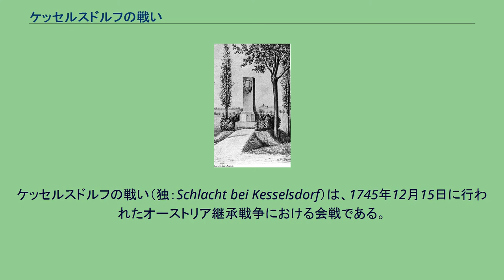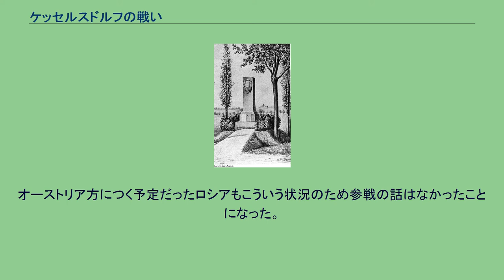ケッセルスドルフの戦い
レオポルト1世・フォン・アンハルト＝デッサウ
ケッセルスドルフの戦い（独：Schlacht bei Kesselsdorf）は、1745年12月15日に行われたオーストリア継承戦争における会戦である。
プロイセン軍と、オーストリア大公国（ハプスブルク君主国）軍とザクセン軍の連合軍が戦い、プロイセン軍が勝利した。
1745年冬、ザクセンはオーストリアと結んでプロイセンへの攻撃を計画し、オーストリア軍の応援を得てフリードリヒ・アウグスト・フォン・ルトフスキーの軍勢をプロイセンへ入れようとしていた。
ところが11月末にヘンネルスドルフの戦いでラウジッツの友軍が撃破されたとの知らせが入り、プロイセンを攻撃するどころではなくなった。
アンハルト＝デッサウ侯レオポルト1世率いるプロイセン軍はマクデブルクから南下を開始、慌てて後退する連合軍の後衛を駆逐しながら前進してライプツィヒを占領した。
西進してくるフリードリヒ大王の軍と連絡をつけるためにエルベ川渡河点を押さえる必要があり、息子のディートリヒにライプツィヒを任せるとデッサウ侯はいったん東北に向かってトルガウを占領した。
しかしトルガウはプロイセン軍の目標であるザクセンの首都ドレスデンから離れすぎていて、より近い渡河点を得るためエルベ川沿いに南進し次にはマイセンの占領が求められた。
12月12日夜、デッサウ侯は守備隊を追い散らしてマイセンを占領した。
大王がデッサウ侯に即時のドレスデン進撃と決戦を求めていたのに対して、老侯は補給を安泰にして慎重に進軍することを好んだ。
しかしラウジッツからベーメンに退いたカール・アレクサンダー・フォン・ロートリンゲンのオーストリア軍がエルベ左岸を下ってドレスデンへ向かいつつあり、カール軍がドレスデンで合流する前にルトフスキー軍を撃破する必要があった。
大王から度重なる催促を受けたデッサウ侯はドレスデン目指して雪中を行進し、その途上でドレスデンへの道をふさぐ連合軍を発見した。
ケッセルスドルフの戦い 連合軍はエルベ川へそそぐ小さな谷川に沿ってその南側に布陣し、西から中央にかけてザクセン軍が、東のエルベ川との合流地点をオーストリア軍が守った。
連合軍は北に向かって崖となっている丘の上に砲を配置して地形の利を得ていた。
デッサウ侯は敵右翼のオーストリア軍はほとんど放置してザクセン軍を撃滅することを目指した。
実際にも、オーストリア軍の大半は戦闘に参加しなかった。
デッサウ侯は古いタイプの将軍で、戦闘の前には祈りを欠かさなかった。
伝えられる所によればこのときも以下のように祈ったという。
「主よ、私の戦歴に汚点を残すことのないよう、私に今日こそ慈悲をお与えください。もし私への慈悲をお望みでないときは、敵を助けることなく、ただ戦いの成り行きを見守っていてください」 午後2時、中央のプロイセン軍は小川とそのまわりの凍りついた湿地を越えてザクセン軍陣地に攻撃をかけた。
高所からの砲撃と銃撃によって、地形によって攻撃を妨げられるプロイセン軍は大損害を受けた。
二度目の攻撃も頓挫してプロイセン軍正面が後退すると、ザクセン軍の一部は勝利を確信して陣地を出て追撃しようとした。
しかしそのころ、ザクセン軍左翼ではプロイセン軍騎兵部隊によってザクセンの騎兵部隊が追い立てられ、プロイセン右翼の歩兵がケッセルスドルフ村を占領してザクセン軍左翼を攻撃し、さらにはザクセン軍中央を背後から包囲しようとしていた。
ザクセン軍は浮足立ち、デッサウ侯は好機を逃さず全軍突撃を命じた。
このとき陣地を出ていたザクセン軍は地形のため撤退も出来ずかえってせん滅されてしまった。
デッサウ侯は兵士たちに、雪と氷で覆われた崖を登ってザクセン軍陣地を攻撃することを命じ、崖に殺到する彼らが次々転げ落ちてゆくのもかまわずに自ら崖を駆け登って砲兵陣地に突入した。
このときデッサウ侯は銃弾に服を撃ち抜かれたが、怪我はなかった。
ザクセン軍は総崩れとなって敗走した。
ドレスデンにはうろたえた兵士たちが逃げ込んで来て、ザクセンの人々に敗戦を印象付けてしまった。
ケッセルスドルフの戦い記念碑 戦いの結果、ザクセン軍は兵士の半数を失い、戦闘能力を喪失した。
12月17日にプロイセン軍はドレスデンに入城し、翌18日には大王もドレスデンに入った。
ザクセンは戦争継続を断念して単独でも和平を結ぶ姿勢を示し、オーストリアもついに折れてシュレージエン割譲を承認するドレスデ...